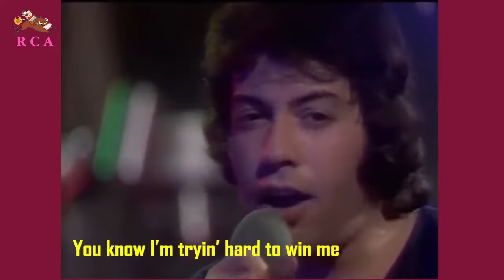Tony Orlando and Dawn 'CANDIDA' Lyrics